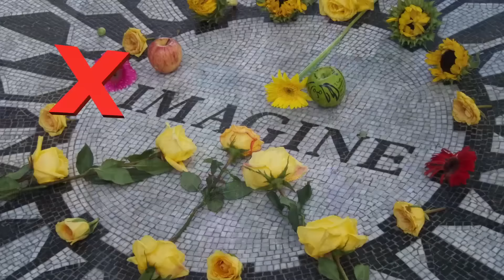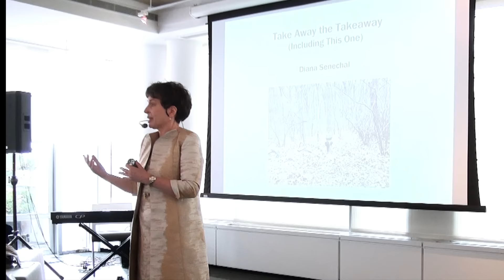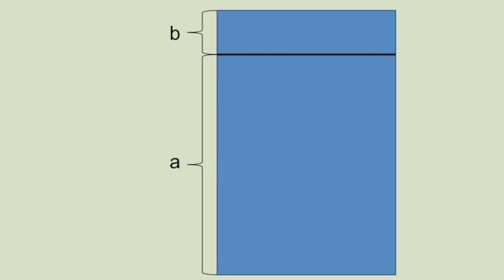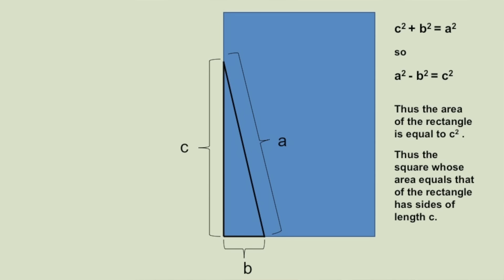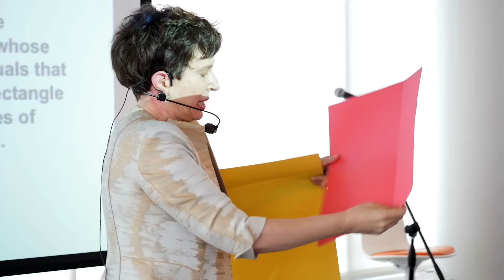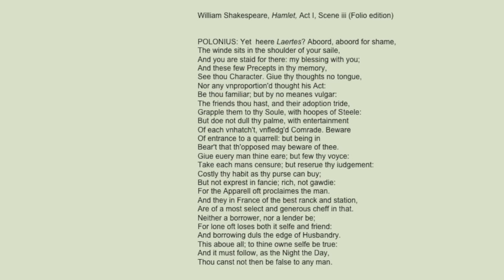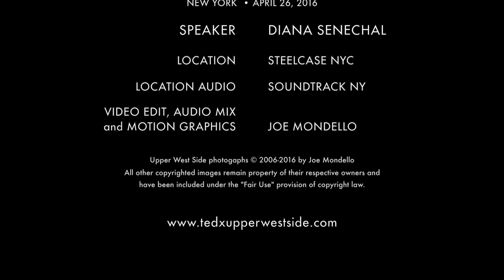Take Away The Takeaway | DIANA SENECHAL | TEDxUpperWestSide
Diana Senechal criticizes our cultural emphasis on takeaways, "the pocketable answer, the successful transaction, the surety squeezed from things unsure." With examples ranging from algebra to Hamlet to theatre reviews, she makes a passionate, reasoned case for doubt and questioning.

Diana Senechal is the author of "Republic of Noise: The Loss of Solitude in Schools and Culture" and the 2011 winner of the Hiett Prize in the Humanities. She shaped, taught, and advised the philosophy program at Columbia Secondary School and is currently at work on her second book, "Take Away The Takeaway."